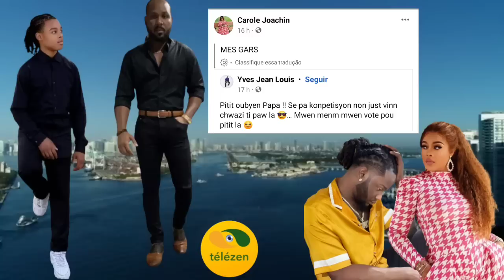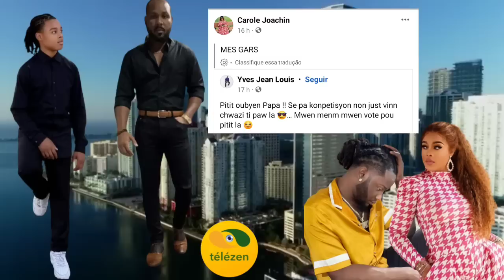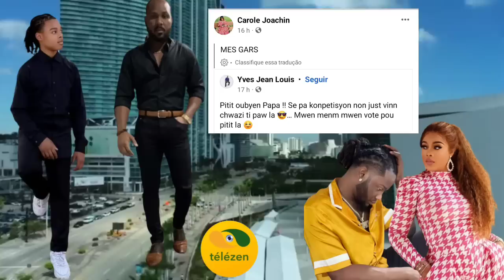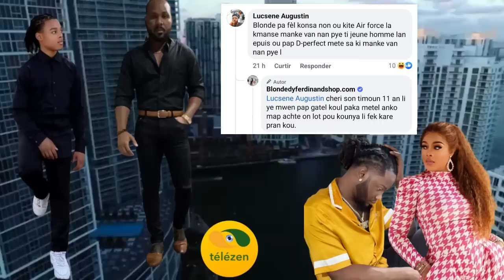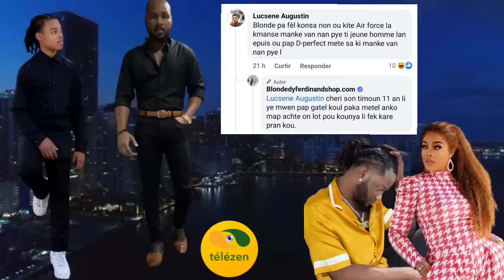O! blondedy dperfect pa merite sa🤔Yves avek veron imilye dperfect 😥..menm manman Blondedy sezi..